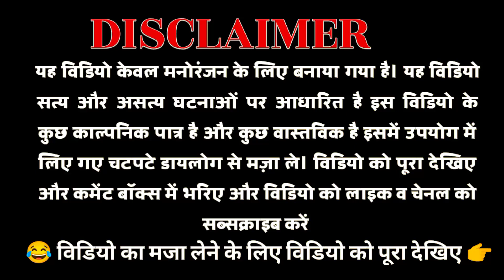Rajasthani comedy video 😂 ।। घर का काम ।।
घर का काम कामेडी,
घर वालों की कॉमेडी,
घर घर के कॉमेडी,
a कॉमेडी,
अगर काका की कॉमेडी,
अभी नई नई कॉमेडी,
आ कॉमेडी,
घर घर की कहानी कॉमेडी,
घर घर की लड़ाई कॉमेडी,
घर का वीडियो दे दो,
ई की नई कॉमेडी,
इस बार की कॉमेडी,
ईद की नई कॉमेडी,
इस तरह की कॉमेडी,
उस पर आप की कॉमेडी,
उसी की नई कॉमेडी,
घर घर की कहानी कॉमेडी वीडियो,
ए घर,
यह तो वीडियो दे दो,
ओ की कॉमेडी,
ओके भाई की कॉमेडी,
ओ घर आजा,
comedy video ogad ambani,
और गांव की कॉमेडी,
और की नई कॉमेडी,
और की कॉमेडी वीडियो,
और को कॉमेडी,
और अच्छी-अच्छी कॉमेडी,
घर घर कॉमेडी,
घर की नई कॉमेडी,
और मास्टर कॉमेडी वीडियो,
अंजू काका की कॉमेडी,
ऋषि फनी वीडियो,
के घर का वीडियो,
के नए-नए कॉमेडी,
खो कॉमेडी,
खास कॉमेडी,
गांव की कॉमेडी कॉमेडी,
गांव की कॉमेडी बताइए,
घर कॉमेडी,
पॉलिमरास की कॉमेडी,
कैकूदन्ना की कॉमेडी,
घर की कॉमेडी घर की कॉमेडी,
छ ग कोमेडी video,
छत्तीसगढ़ी नए-नए कॉमेडी,
छ ग कामेडी,
छात्रों की कॉमेडी,
आज की नया कॉमेडी,
आज की न्यूज़ कॉमेडी,
झकनावदा का वीडियो,
ट कॉमेडी,
टी की कॉमेडी,
टेक कॉमेडी,
ठेकेदार वाली कॉमेडी,
ठेकेदारी वाली कॉमेडी,
ठीक le कॉमेडी,
ठीक बा की कॉमेडी,
ठेकेदार कॉमेडी वीडियो,
डुबोकर की नई कॉमेडी,
तो फिर कॉमेडी वीडियो,
thoda कॉमेडी,
था कॉमेडी,
थोड़ा सा कॉमेडी,
द फुल कॉमेडी,
द fundoze न्यू वीडियो,
द फंडोज वीडियो न्यू,
धापू की कॉमेडी,
comedy video dhakad tai,
फिर भी की कॉमेडी,
घर बा की कॉमेडी,
भाई लोगों की कॉमेडी,
भाई कॉमेडी दे दो,
यह की कॉमेडी,
या की नई कॉमेडी,
र वाले की कॉमेडी,
लोगों को घर की कॉमेडी,
शोर कॉमेडी,
शानदार कॉमेडी वीडियो,
ghar ghar ki comedy,
है या की कॉमेडी,
हम माली की कॉमेडी,
क्षेत्रों की कॉमेडी,
क्षेत्र की कॉमेडी,
ज्ञानी भैया की कॉमेडी,
ज्ञान कॉमेडी,
त्रिलोक कॉमेडी,
त्रिलोकी री कॉमेडी,
त्रिलोक न्यू कॉमेडी,
त्रिलोकी राकेश वीडियो,
1 तारीख की कॉमेडी,
और मास्टर की कॉमेडी वीडियो,
₹1 की कॉमेडी,
1 घर,
2 तारीख की कॉमेडी,
3 लोगों की कॉमेडी,
3 बार की कॉमेडी,
4 मई की कॉमेडी,
4 लोगों की कॉमेडी,
5 लोगों की कॉमेडी,
5 मई की कॉमेडी,
5 या की कॉमेडी,
8 कॉमेडी